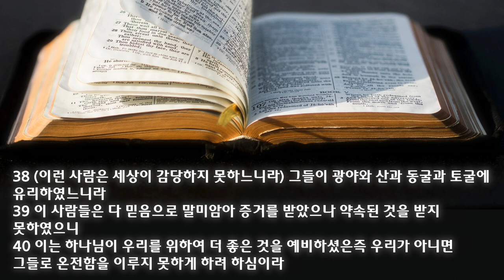2024 신년 특새 설교 | 2024.01.13 | '그들과 우리'의 최종 비밀 | 히브리서 11장 35~40절 | 이찬규 목사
2024 신년 특새 '그 날이 가까움을 볼수록' -6
'그들과 우리'의 최종 비밀 | 히브리서 11장 35~40절